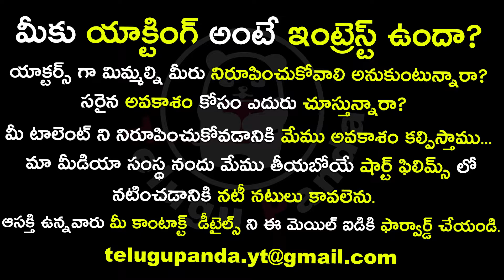OMG! Director VV Vinayak To JOIN YSRC Party?| Political Update | Telugu Panda